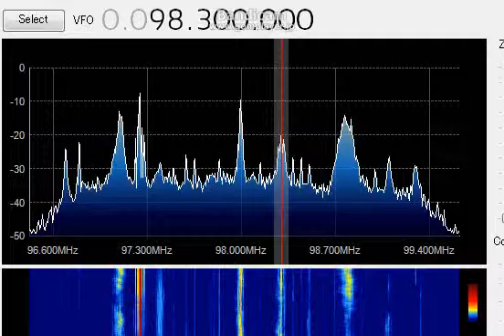98.3 MHz May 01, 2014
0200 UTC
FM九十八點三兆赫 新会電台